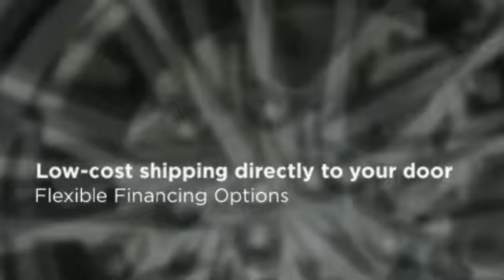2014 Subaru Impreza Wagon WRX Schumacher Auto Group eBay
2014 Subaru Impreza Wagon WRX Schumacher Auto Group eBay!